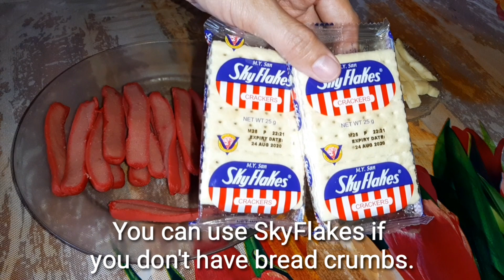Cheese Hotdog Rolls |Easy to Make Snack that Kids will Surely Love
Kids will surely love the combination of cheese and hotdog rolled inside sliced bread.

Mga Sangkap
▪︎Hotdog
▪︎Cheese
▪︎Bread crumbs (or any alternatives)
▪︎Sliced bread
▪︎Eggs
▪︎ Cooking oil

***It is up to you kung hahatiin mo ang hotdog o hindi. Depende sa preference mo  You can put whole hotdog naman.***